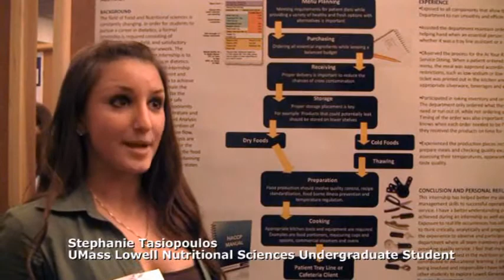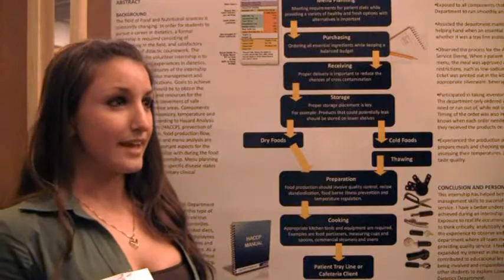UMass Lowell Student Dishes On Volunteer Internship At Lowell General Hospital's Dietetic Department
UMass Lowell nutritional sciences undergraduate student Stephanie Tasiopoulos talks about her "mini-internship" experience at UMass Lowell General's Dietetic Department. The internship focuses on integrating practical experiences in dietetics, and provides exposure to two significant areas of food service: management and dietary clinical applications. For students to pursue a career in dietetics, a formal internship is required consisting of volunteering in the field, and satisfactory completion of didactic coursework.